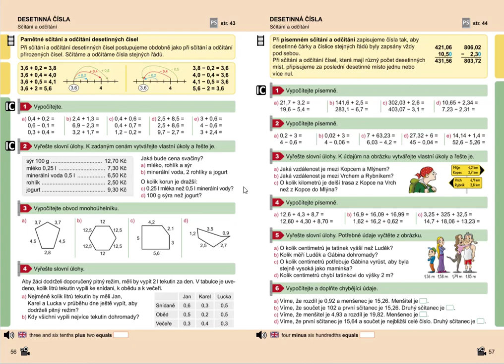Desetinná čísla (sčítání; slovní úloha), Mat. mat. pro 5.roč., 1. díl, str. 56, cv. 3